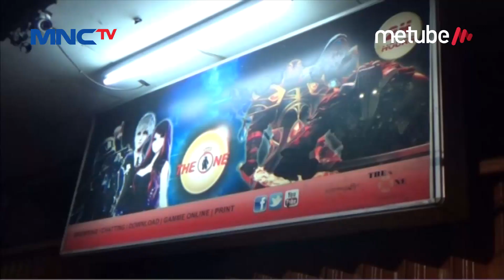BNN Gerebek Sarang Narkoba Berkedok Warnet Game Online di Pademangan - LIP 26/06